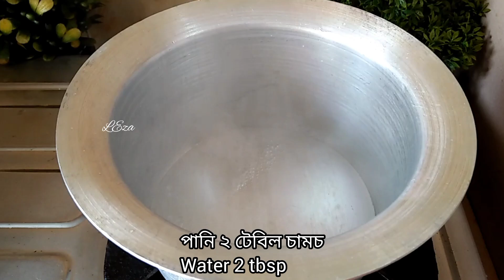পুডিং রেসিপি/গ্যাসের চুলায় অনেক সহজে ক্যারামেল পুডিং তৈরি/Egg pudding recipe/Caramel pudding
পুডিং রেসিপি/গরুর দুধ দিয়ে গ্যাসের চুলায় ক্যারামেল পুডিং তৈরি/Egg pudding recipe/Caramel pudding